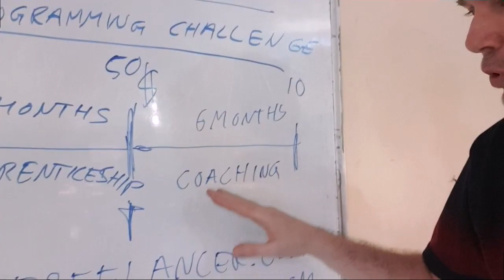Somaliland adventure part 10: University of Burao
It seems we could have a good partnership with the university. The students were on the shy side but went much more lively after the camera was turned off.

The project:
Educating young talents to become software developers who can compete for contracts on the global stage. Creating sustainable jobs and bringing money in to Somaliland.